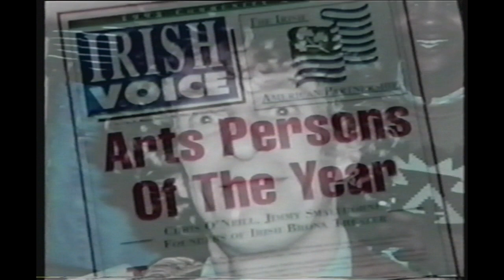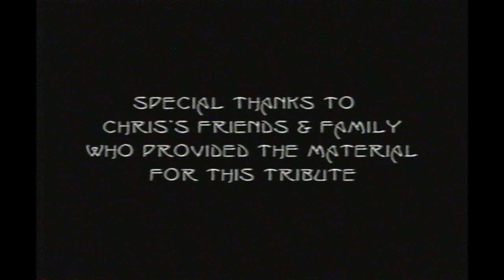Chris O'Neill Irish Actor Tribute Video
Tribute video for Irish Actor and theatre impresario Chris O'Neill (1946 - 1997)